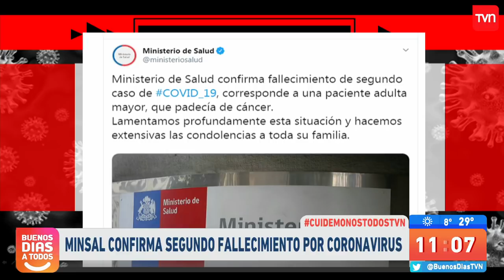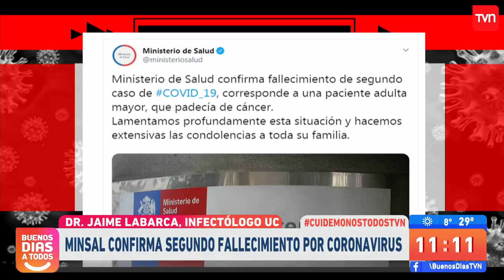Ministerio de Salud confirma segundo fallecimiento por coronavirus | Buenos días a todos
Según informó el ministerio a través de sus canales oficiales, la persona era una paciente adulta mayor que padecía cáncer.